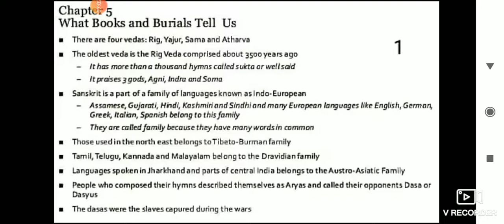🇮🇳What books and burials tells us🇮🇳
Chapter -5. क्या बताती हैं हमें किताबें और कब्रे